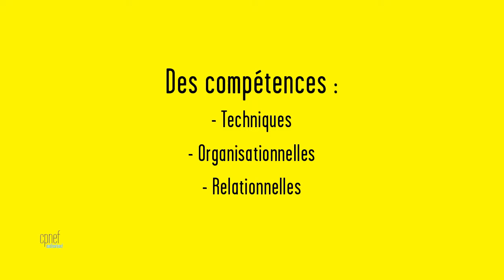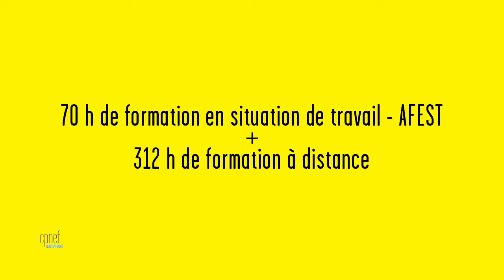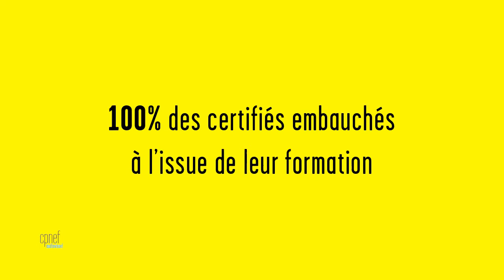Présentation du CQP Expert technique en création numérique (2 minutes)